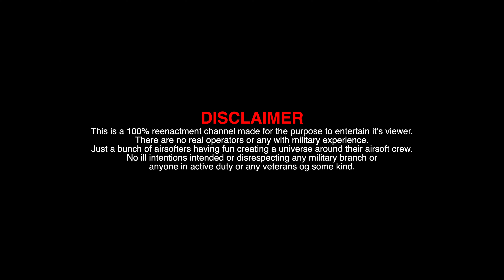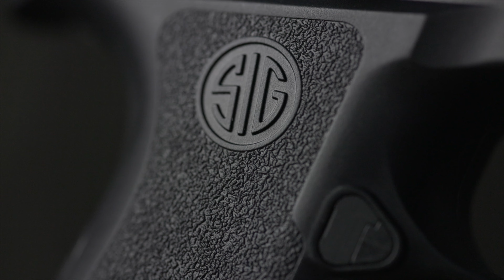CUSTOM SIG SAUER M18/m17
A Tier one Operator consultant Group from the Land Of The North.
(REENACTMENT ONLY) This is a bunch of guys having fun creating their own Airsoft universe.

We are not real Operators.

Kanalen kommer ikke til at indeholde typiske gameplay video'er, som man tidligere så på den anden kanal.
High Kill games videoer og klip er noget der hører til fortiden hos mig. Det handler om realisme, langsomme bevægelser, clearing af rum osv.
Kanalen vil indeholde videoer der bidrager til rollespillet og Ghost Group North's univers.
Vil man kun se kill cam gamevideo'er så findes der rigeligt med kanaler derude som kan løfte det behov.